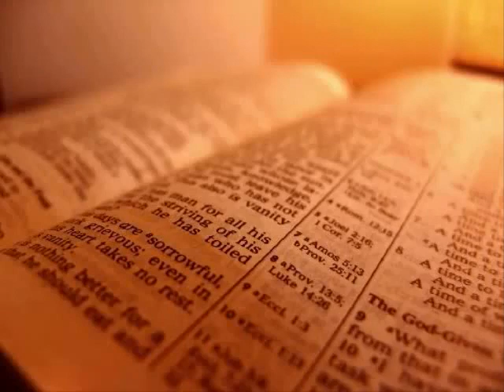The Holy Bible Job Chapter 19 King James Version